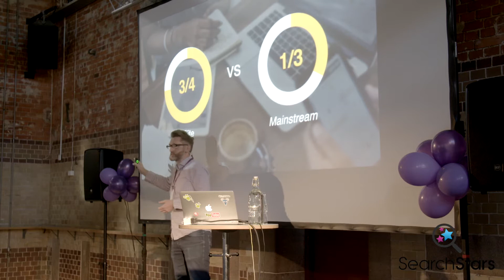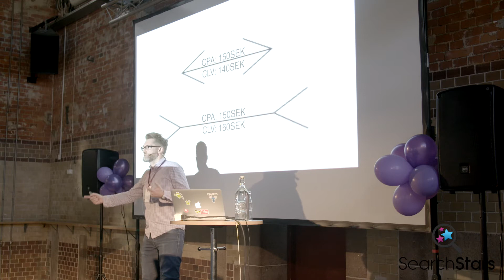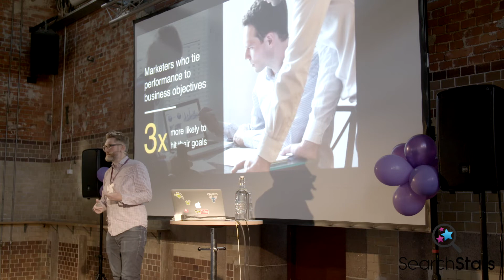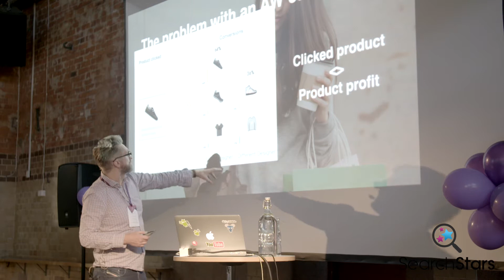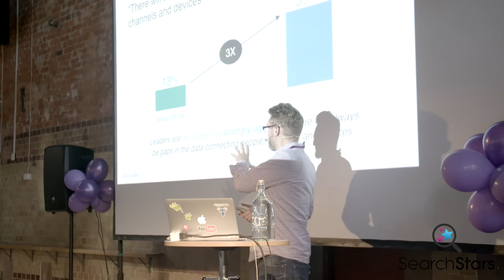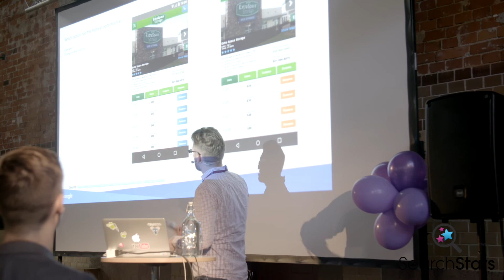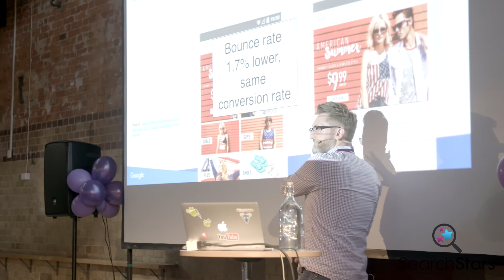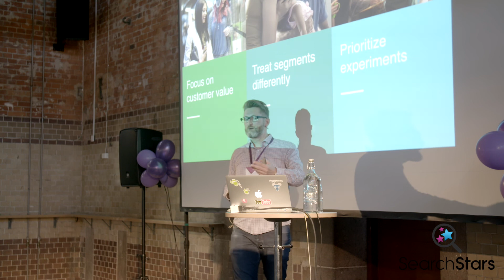SearchStars 2017 - Rethink measurement for growth with Thomas Bering, Google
Google has looked at what some of the most successful companies are doing to ensure sustained growth and how these insights apply to marketing.

Thomas Bering has been with Google since 2005 and has worked across most products. The past few years have mainly focused on helping companies to optimize their business with the digital opportunities that have arisen – both with regards to new screens and measurement possibilities as well as how this can and should affect day to day operations.

More info at: searchstars.se